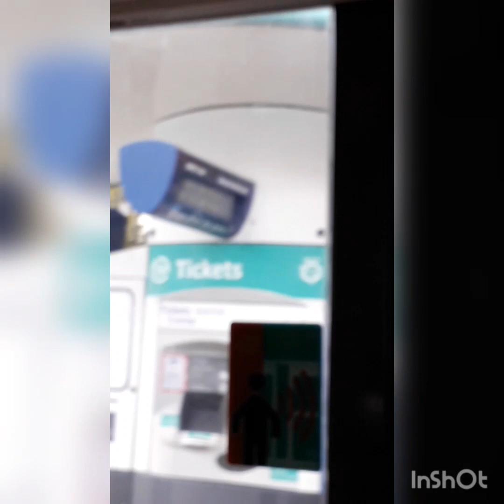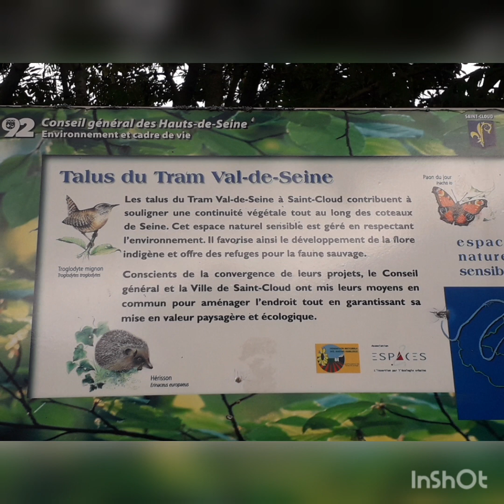Should I move to a houseboat? This one is in paris at the edge of boulogne.